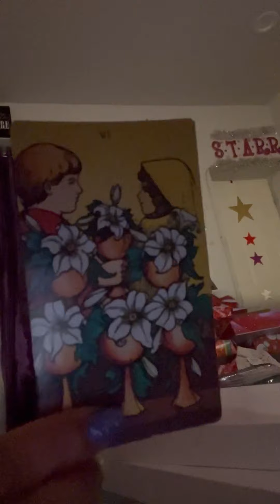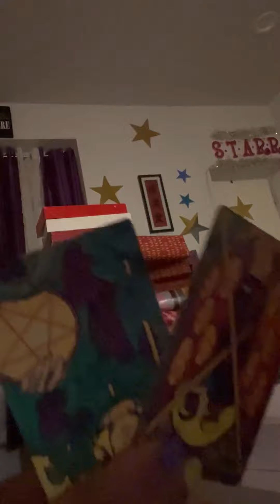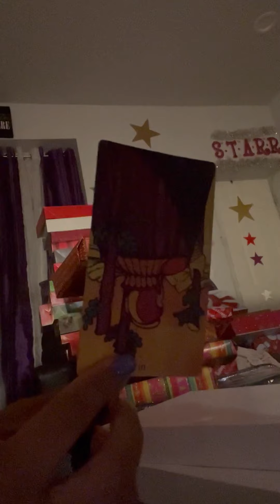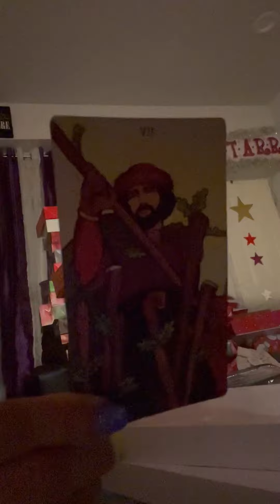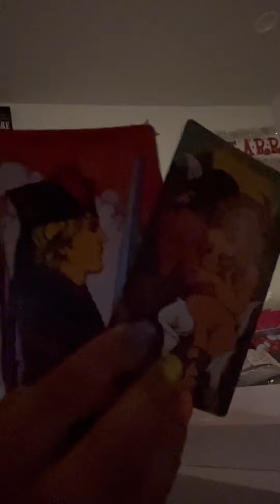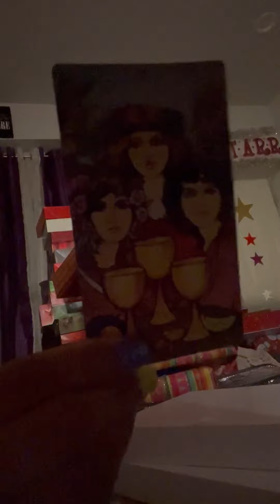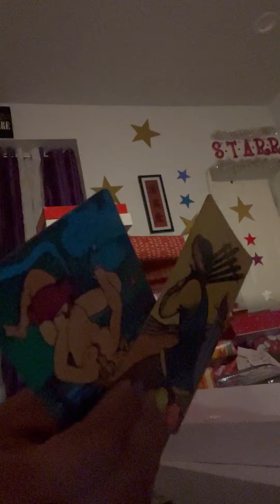Capricorn it's diconnected tRy aGain‼️💥